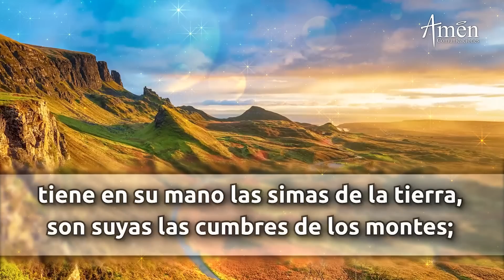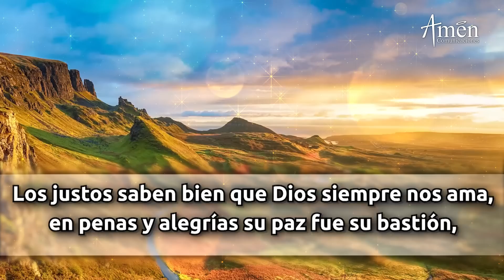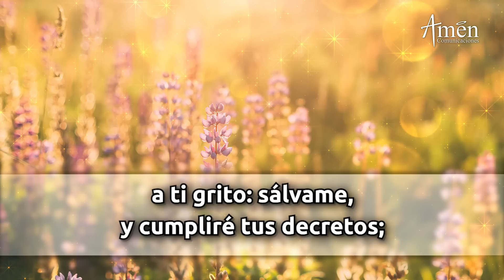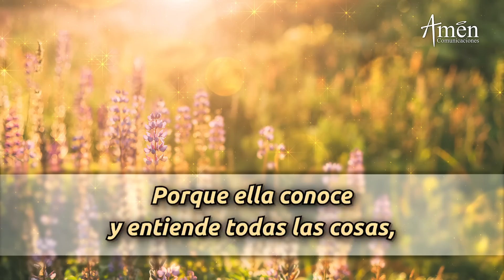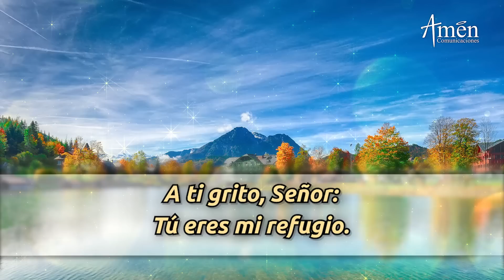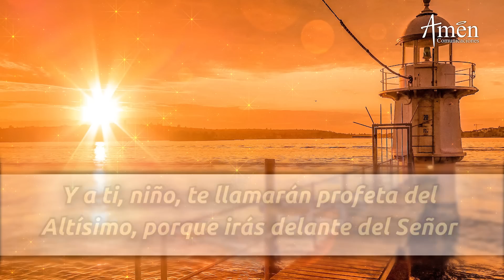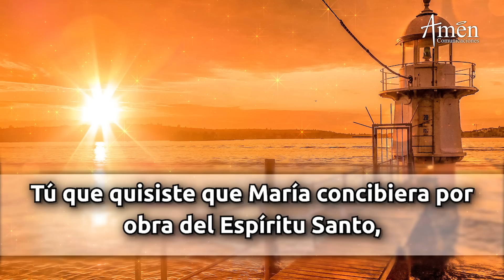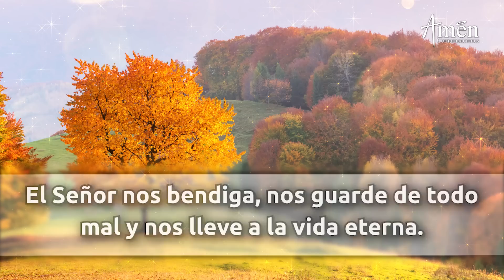Oración de la Mañana de hoy Sábado 13 Agosto 2022 l Padre Carlos Yepes l Laudes | Católica | Dios